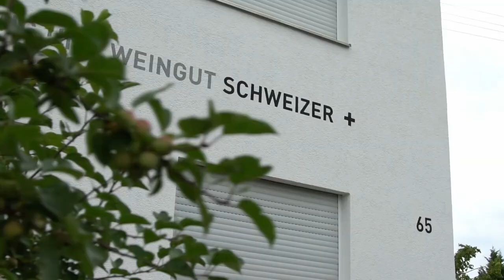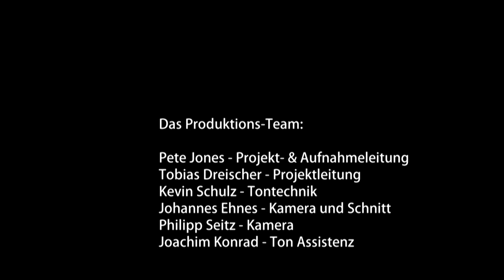Pentastone - Purple Sessions 74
Watch alternative metal band Pentastone perform at Weingut Schweizer in Stetten a.H.
It was a blast to have these people at our session during the crazy summer 2020.
They really know how to perform on stage and show their talent also in front of cameras.
Metal, wine & nice poeple. What else could have been better?!

Set List:

1. Stuck In The Sky
2. How It Feels
3. Hurricane
4. All We Ever Do

MUSICIANS:
Luisa Knauß - Vocals/ Lyrics
Timo Schwab - Drums
Joschka Ihlefeld - Lead guitar
Dennis Ludwig - Rhythm guitar
Fabio Brauer - Bass

SPECIAL MENTIONS:
Chief - Pete Jones, 2nd Chief - Tobias Dreischer
Audio Engineers - Kevin Schulz,  Joachim Konrad
Videographers - Johannes Ehnes, Philipp Seitz
Graphic Designer - Stefanie Völlinger
Titel Song : Baba Burnham